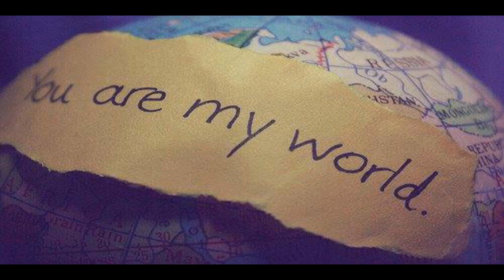THROUGH THESE EYES 1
Through These Eyes
Artist: Josh Logan
Writers : Elizabeth Ann (Libby) Bishop
Josh Logan
(Country)